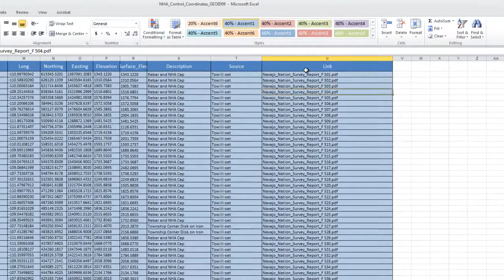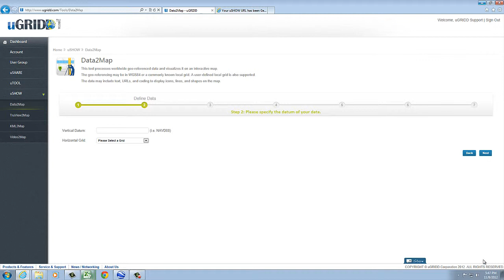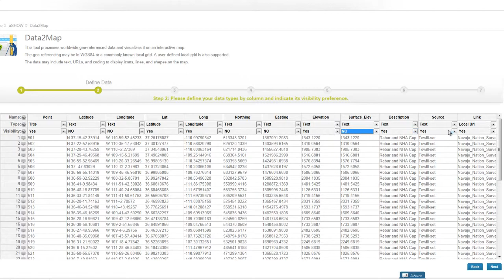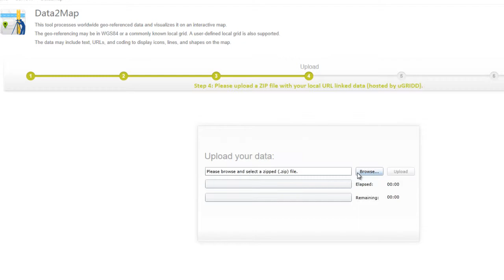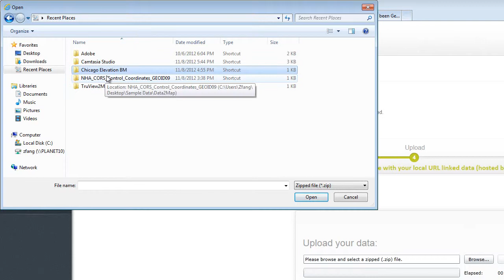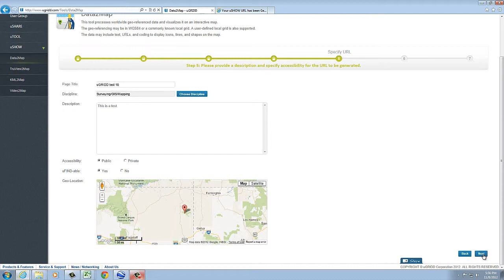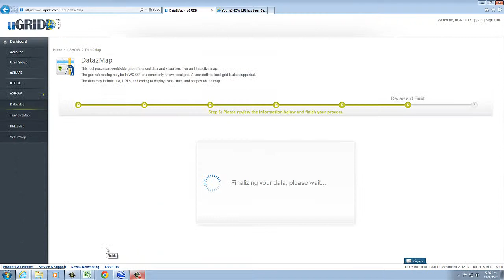uSHOW: Data2Map (Local Data)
The Data2Map tool processes a data set with geo locations.  The geo location data may be in WGS 84 or commonly used local grid. A user defined local grid system is also supported. The data set may include text, URLs and line coding to present icons, lines (and line strings) and shapes on the map.